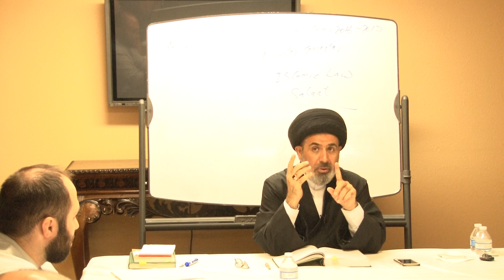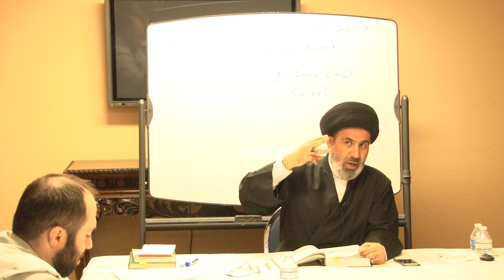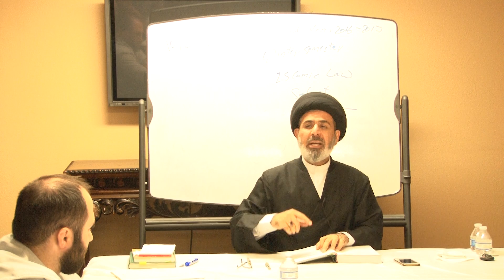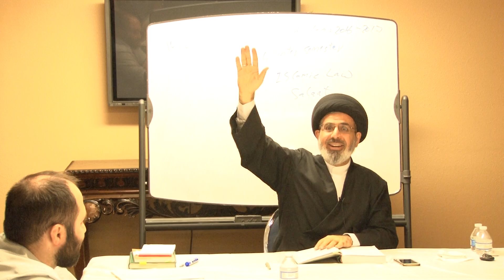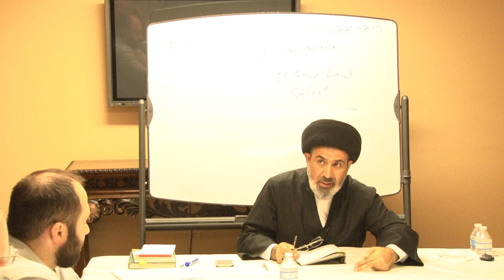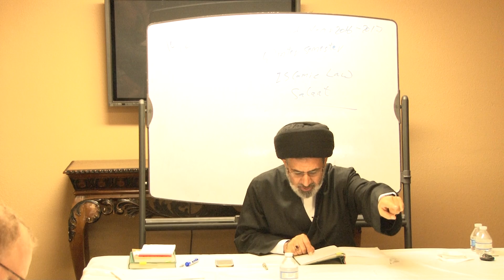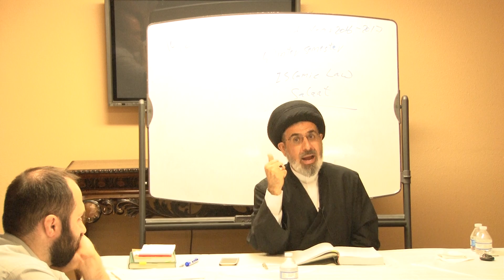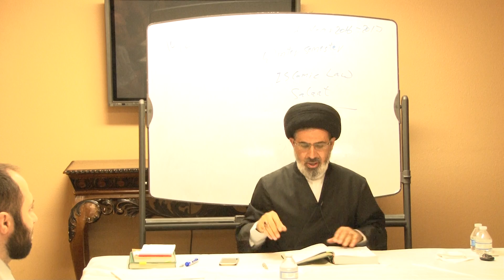Jurisprudence 2A - Session #1 - 10/24/2016